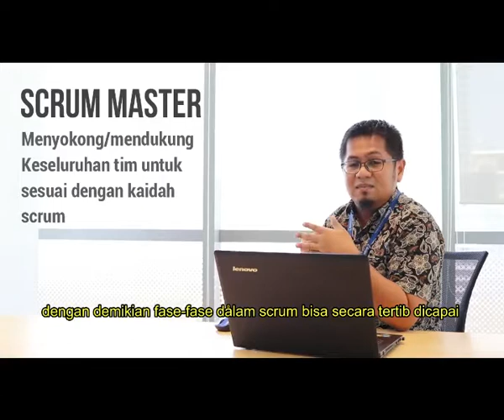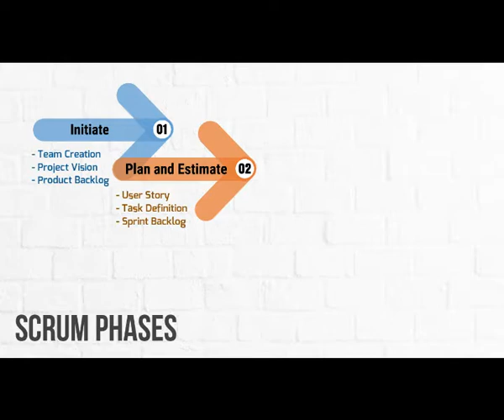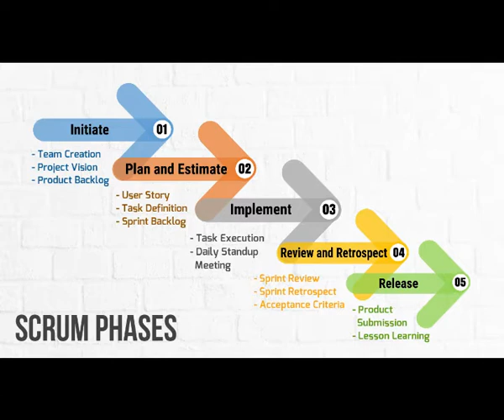Nah Ini Dia Agile Scrum Master dan Manfaatnya Bagi Indonesia!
Dalam memaksimalkan proses pembuatan suatu aplikasi, team kami mendevelop menggunakan 'Scrum Framework'. Baik untuk kebutuhan internal maupun untuk kebutuhan external.
Lalu apa sebenarnya yang dimaksud "Scrum Framework'?
Yuk simak penjelasannya melalui video berikut ini!
Xsis Mitra Utama is now Hiring for Programming Developers.